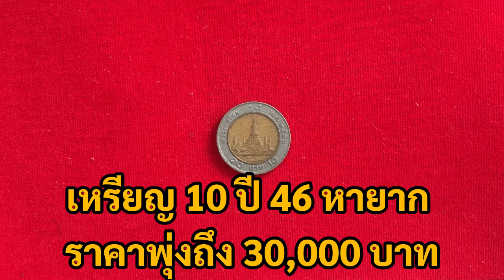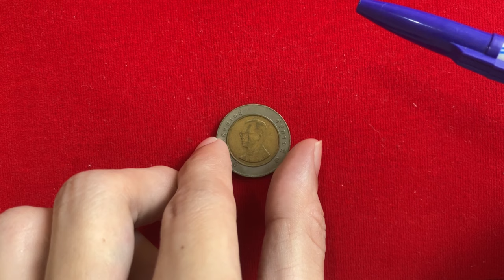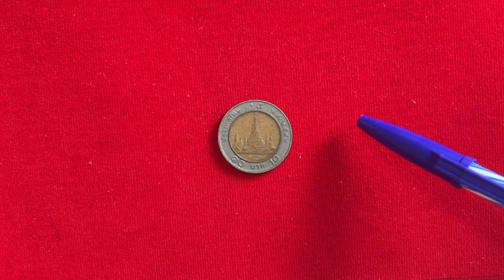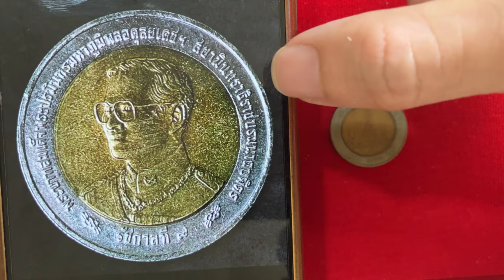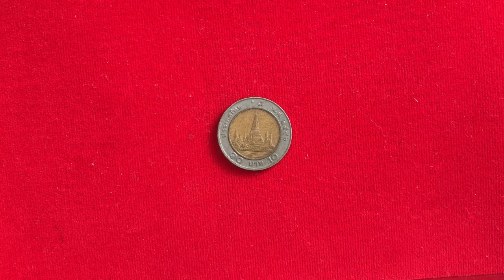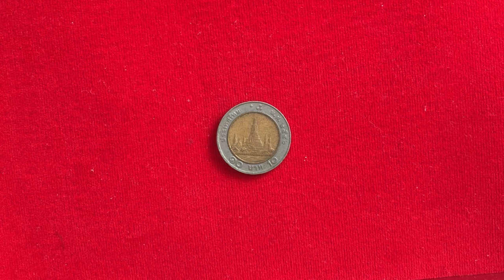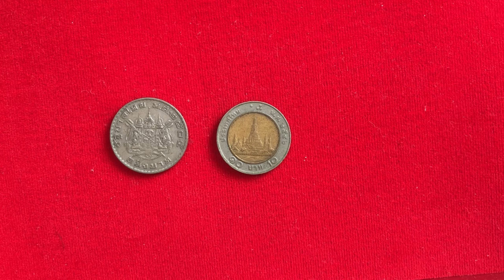อึ้ง!!! ใครมีเหรียญนี้รวย เหรียญ 10 บาท ปี 46 ราคา 30,000 บาท หาด่วน